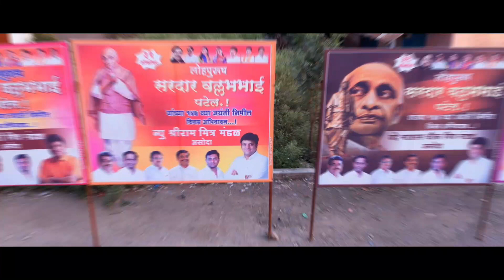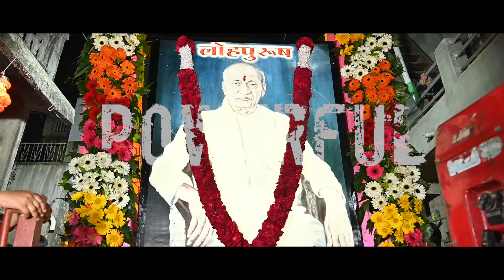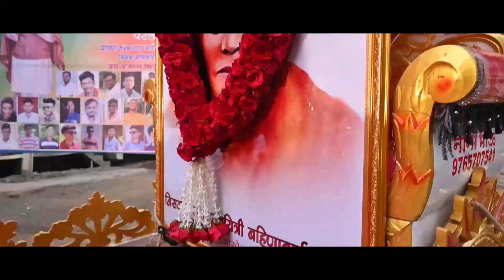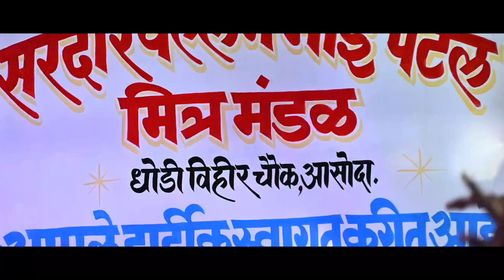सरदार वल्लभभाई पटेल जयंती,असोदा;147th Jayanti,Asoda | Swar Samrat band satana| स्वर सम्राट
On the occasion of National Unity Day , a grand Shobha Yatra was organized at Asoda on 31 October  2022 to mark the birth anniversary of Sardar Patel.
This Shobha Yatra was organized through Sardar Vallabhbhai Patel Charitable Trust Asoda. And its photography and compilation was done courtesy of us Chintamani Photos and Movies.